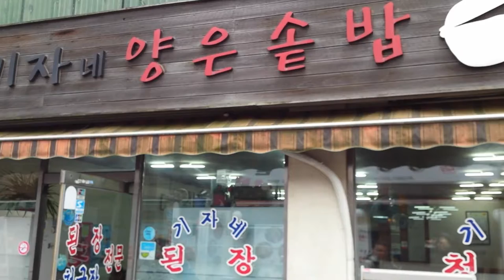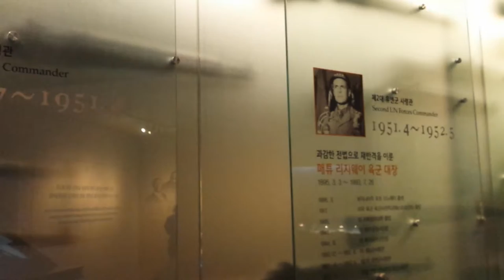THE WAR MEMORIAL OF KOREA, SEOUL - South Korea Travel Diary Part 6 [Sony A6000]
South Korea Trip Part 6 - We went to the War Memorial of Korea. It was a very interesting experience learning the history of the Korean War. It has English translations and several videos which is very interesting. I really recommend this museum and is also FREE.